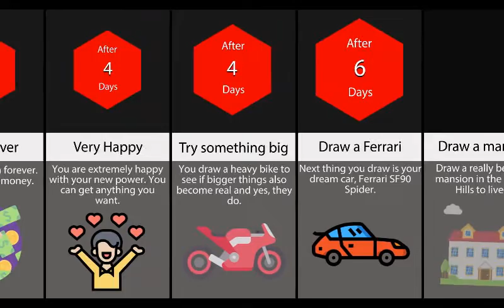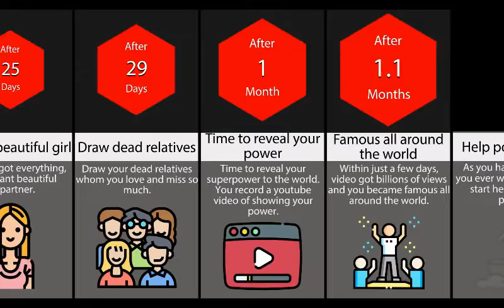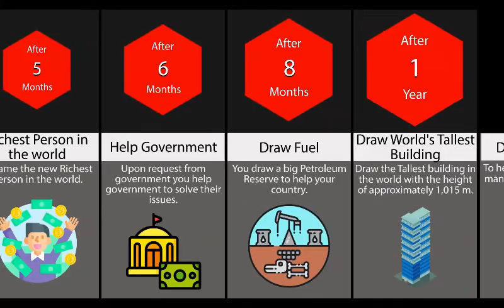Comparison Timeline: What If Your Drawings Become Real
In this channel, you are going to find all kinds of interesting comparisons on all kinds of different topics if you enjoy watching data, facts,  and can't get enough knowledge then sit back, chill, and grab a coffee as we dive into some of the most interesting comparisons. Hope you enjoy it.